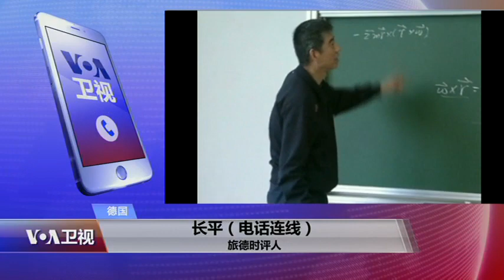VOA连线(长平)：浙江大学出学术论文新规 丧失学术精神？